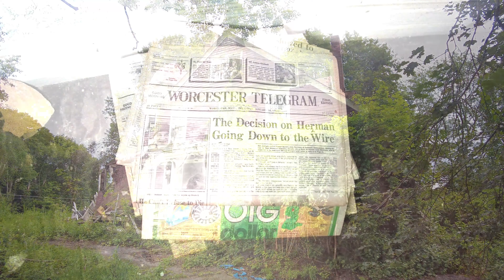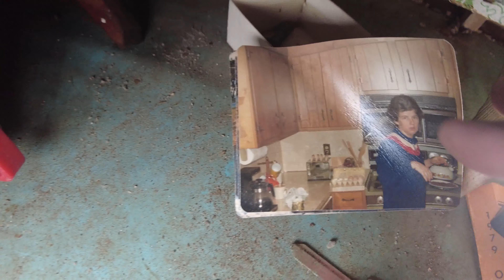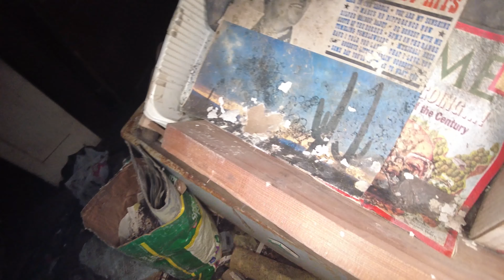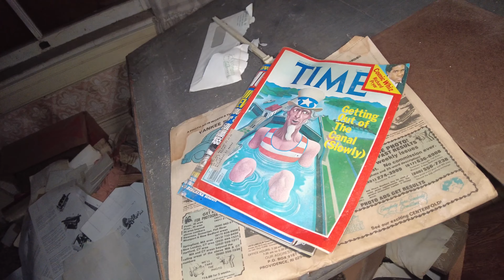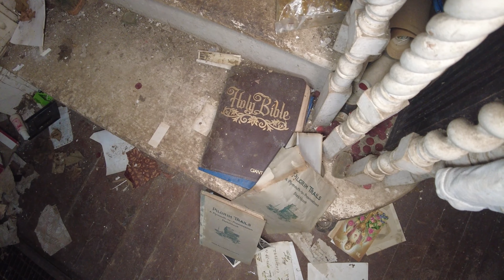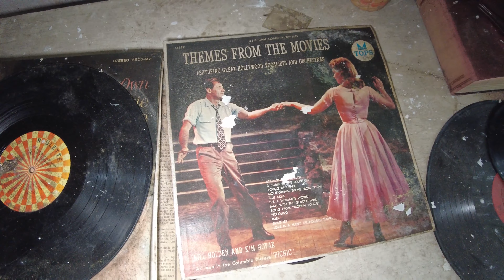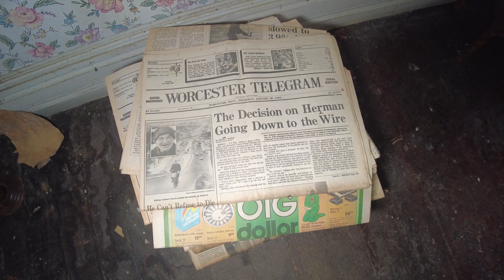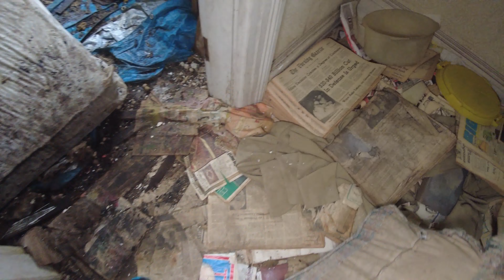Exploring An Abandoned Victorian Mansion